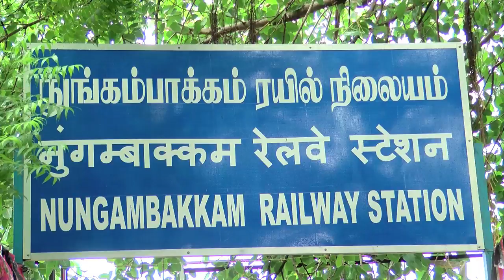Infosys Swathi Death - Police Should Accept the Fact that They Failed to Provide Security - Women A